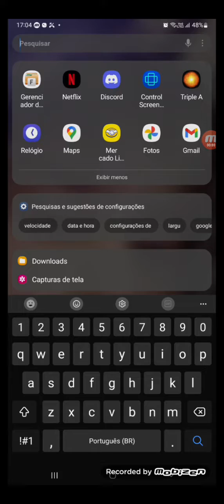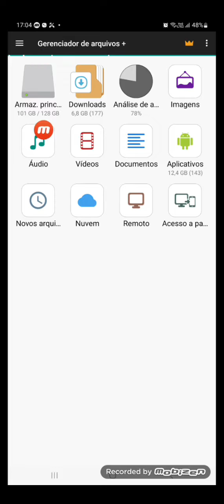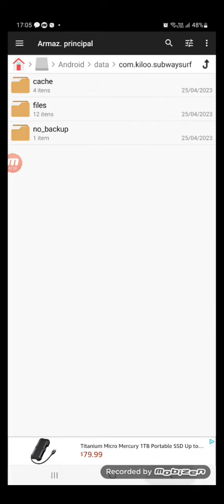como tirar delay no subwaysurf